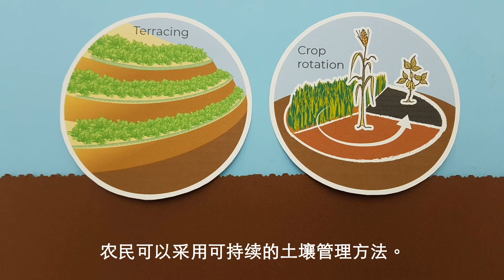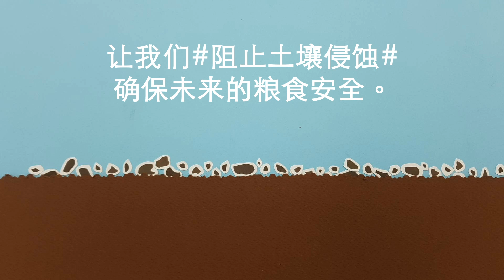停止土壤侵蚀，将土壤保持在原处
土壤侵蚀对全球粮食安全和实现可持续发展目标（SDGs）构成重大威胁。 详细了解土壤侵蚀的影响以及如何预防土壤侵蚀。StopSoilErosion